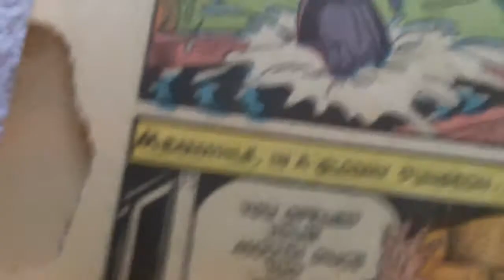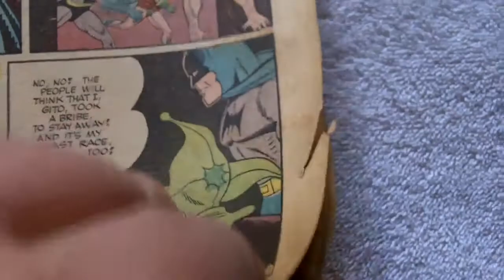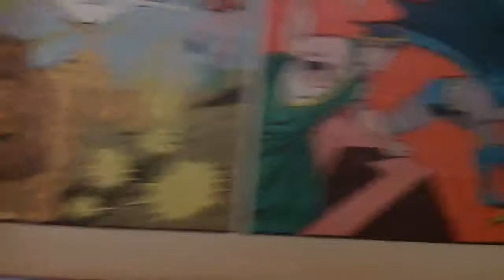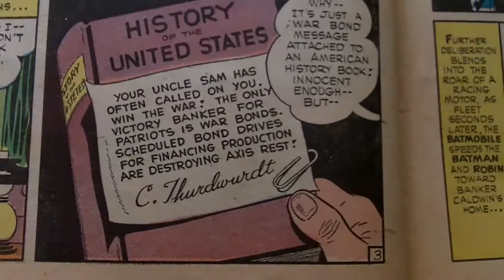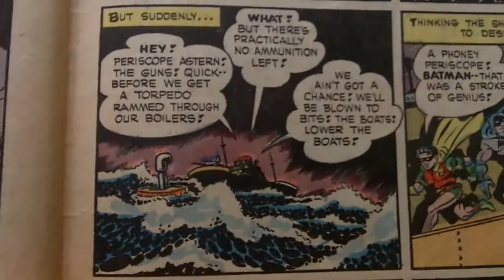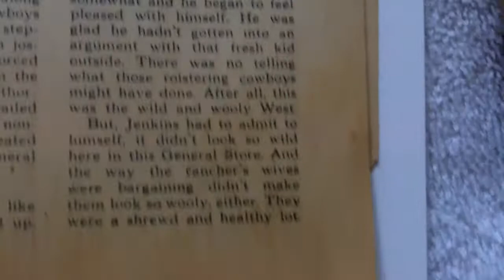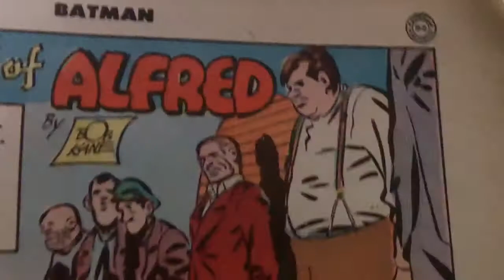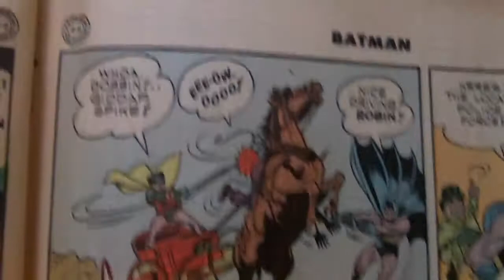Batman # 24 Part 1 Golden Age Comic Book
Batman # 24 Part 1 Golden Age Comic Book For sale on Ebay